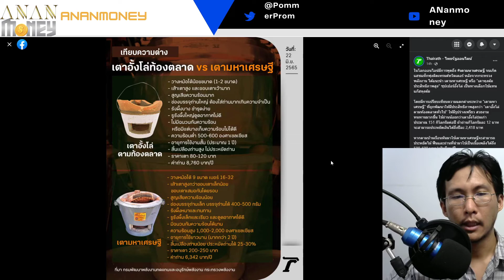เทียบความต่าง เตาอั้งโล่ x เตามหาเศรษฐี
เทียบความต่าง
เตาอั้งโล่ x เตามหาเศรษฐี

สงสัยต้องหาซื้อมาใช้ละ

shorturl.asia/NjgOG